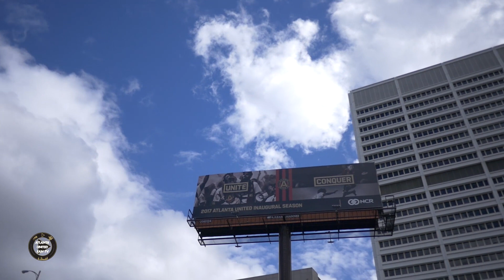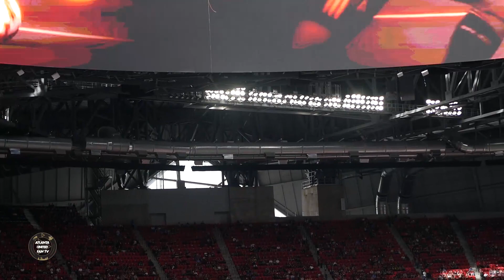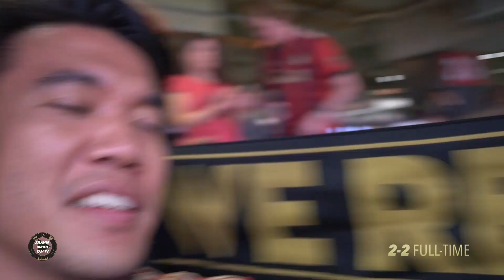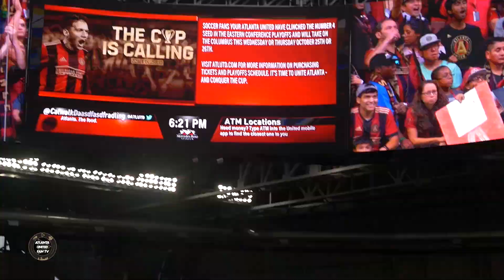VLOG - ATL UTD vs TORONTO FC: LAST 2017 REGULAR SEASON MATCH!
Atlanta United Fan TV host, AJ, takes you on a comprehensive match day experience of the final regular season game of the historic 2017 inaugural season for ATL UTD. Watch as we tailgate with supporters groups Terminus Legion, Footie Mob, Resurgence and The Faction and march with supporters to Mercedes-Benz Stadium before the big match with Toronto FC, 2017 supporters shield winners. What did you think of the match? COMMENT TO JOIN IN!